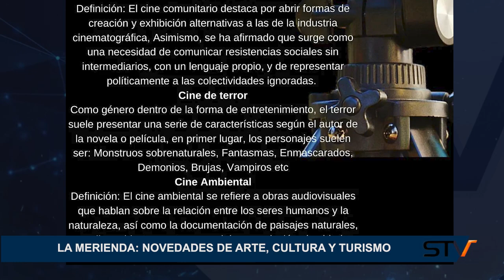LA MERIENDA: NOVEDADES DE ARTE, CULTURA Y TURISMO